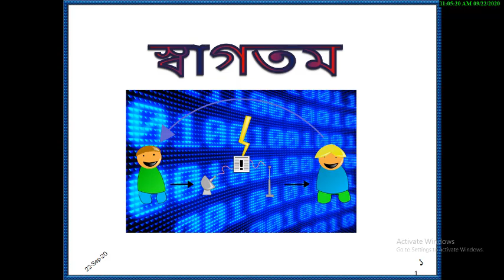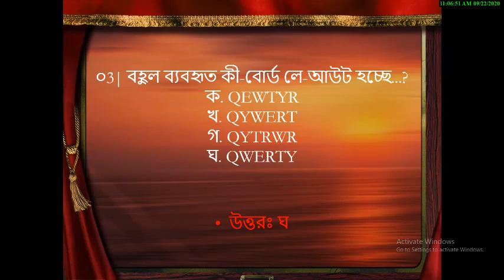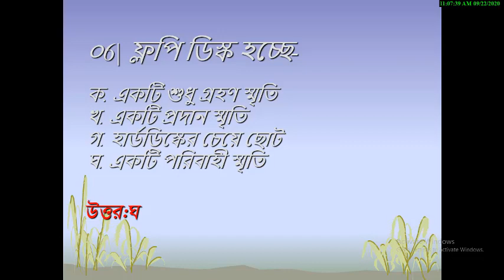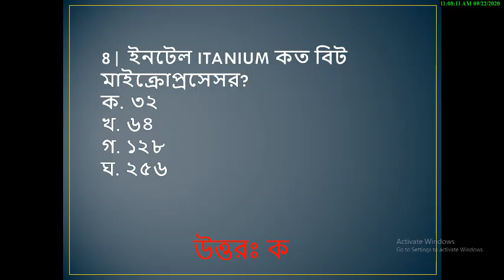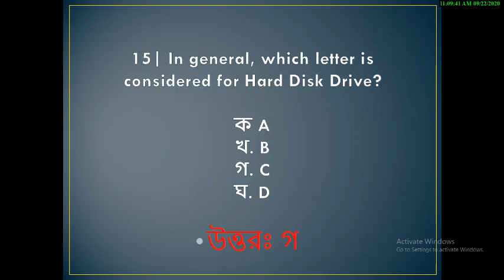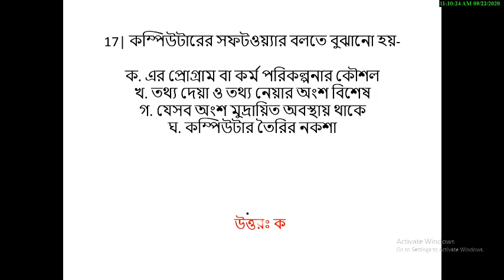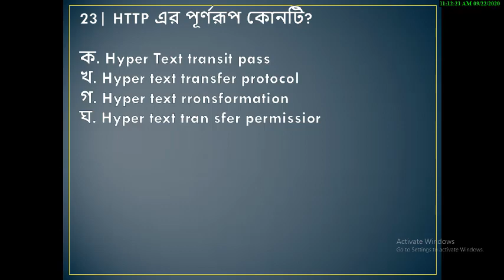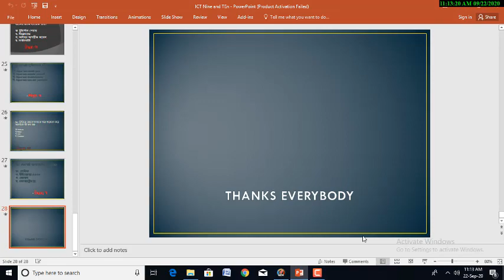ICT Class for Nine-Ten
Subject: ICT
Class: Nine-Ten
Chapter: 01
by Shakil Sir